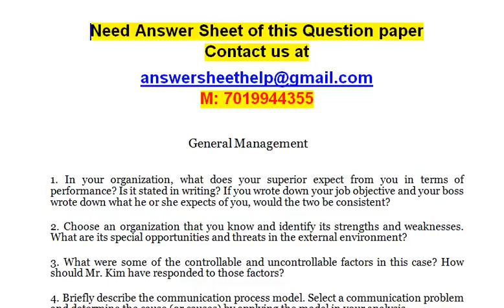Choose an organization that you know and identify its strengths and weaknesses What are its special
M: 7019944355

General Management

1. In your organization, what does your superior expect from you in terms of performance? Is it stated in writing? If you wrote down your job objective and your boss wrote down what he or she expects of you, would the two be consistent?

2. Choose an organization that you know and identify its strengths and weaknesses. What are its special opportunities and threats in the external environment?

3. What were some of the controllable and uncontrollable factors in this case? How should Mr. Kim have responded to those factors?

4. Briefly describe the communication process model. Select a communication problem and determine the cause (or causes) by applying the model in your analysis.

5. How can you distinguish between strategies and policies?

6. Why don’t managers who are great controllers generally receive as much publicity as managers who are great leaders?

7. What is an assessment center? How does it work? Would you like to participate in such a center? Why or why not?

8. Why is real-time information not good enough for effective control?

9. Give examples of how information technology has affected you.

10. What are the major social responsibilities of business managers? Of public administrators? Have these responsibilities changed over the years? How?

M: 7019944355